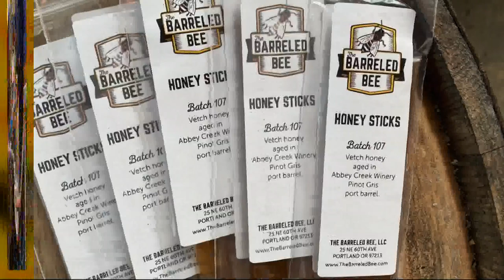Changemakers: Portland beekeeper, brewer and distiller Lee Hedgmon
Lee Hedgmon broke into the male-dominated craft beer industry and became the first African American woman to brew commercially here in Portland.